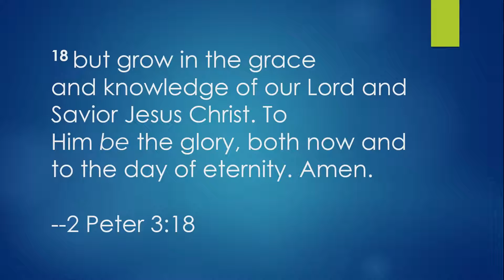5/19/19 Rev. Steven Wilfert-"The Growing Years"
Doctrine: Good works are only those works done in Christ as commanded in the word.
If you enjoyed today's sermon, we'd appreciate it if you would subscribe to see future sermons, hit the bell icon, and select "All Notifications" to get notifications when a sermon is uploaded.
Links
CCLI Certificate:
Church Schedule
Church Services-
Sunday at 10:25 A.M.

Prayer Meeting and Bible Study-
Wednesday at 6:45 P.M.
Austin Square Baptist Church 10 Keslar Ave.
Corner of Boston Street and Keslar Ave., Lynn, MA 01905